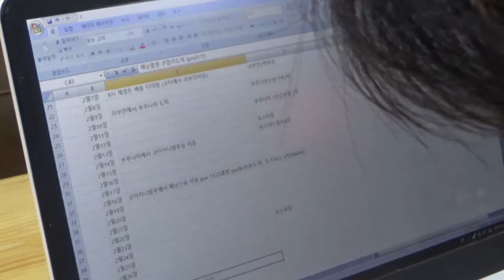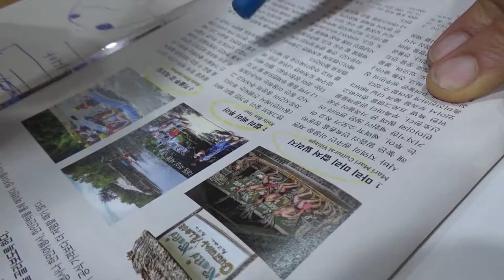2019년 선스토리 여행 출발전 영상